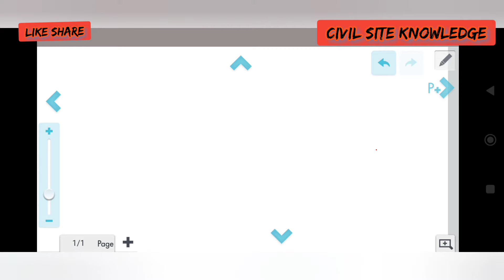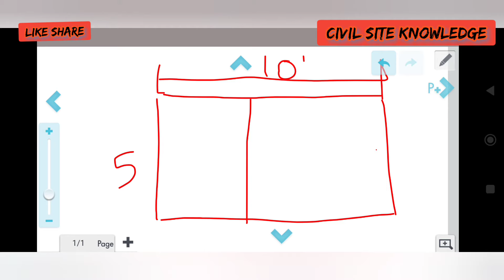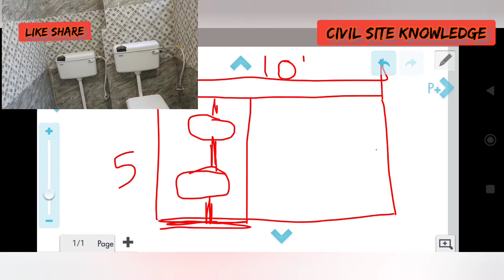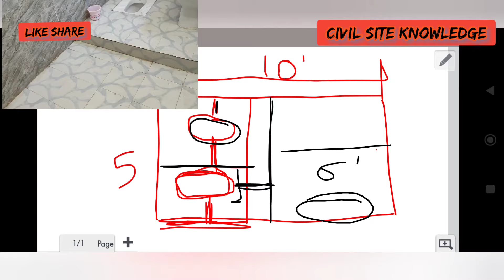minimum area require for combine toilet. size of combine toilet. indian toilet and western toilet.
2:- house construction घर कैसे बनाएं

3 :- vastu for house

9:- Bar bending schedule ( bbs)

11:-  how to study drawing

12 how to learn auto level

13 :- practical knowledge for site engineer

14:- unit convention

15:- civil engineering knowledge

16: design of beam, footing, column, slab

18:- how to make a bill

घर बनाने का तरीका
घर कैसे बनाएं

plz join

1:- telegram

2:-  Facebook group